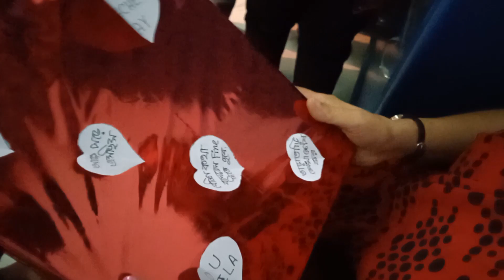Teacher's Day Celebration || SR EDUCARE